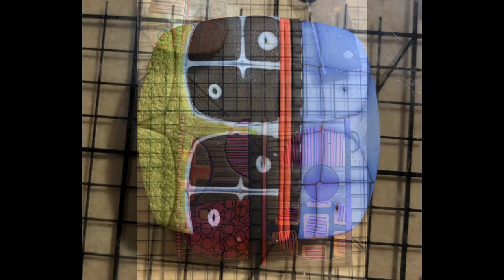Sloths in Santa Fe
Works in progress by Julie Eakes, Meisha Barbee, Maggie Maggio, Kim Korringa, Jan Frame, Dayle Doroshow.

For years, artist friends have gathered in various locations to spend time together at impromptu retreats. Splitting the rental cost among a group makes for an inexpensive vacation and a way to replenish our creative spirits. Some stay for a weekend, some for the entire month. Here are photos from some of the participants and their work during a 2019 month in Santa Fe.

For StudioMojo.org   Cynthia Tinapple 2019